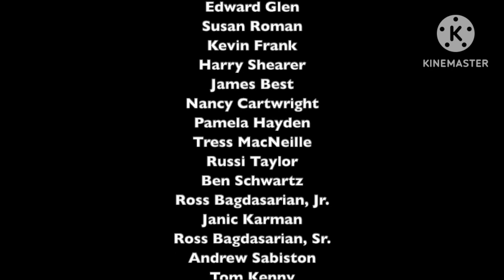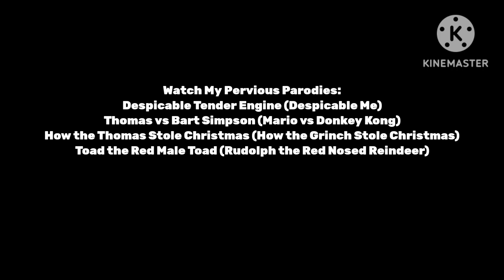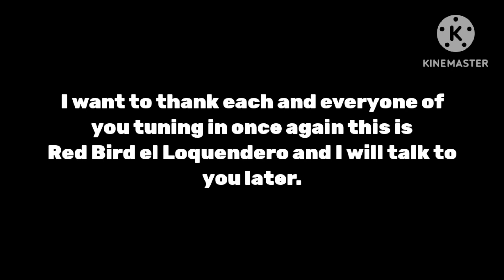Cool Story (Toy Story) Part 28 - Ending Credits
Cast:
Toad the Male Toad as Woody
Yoshi the Green Dinosaur as Buzz Lightyear
Toadette the Female Toad as Bo Peep
Yellow Toad as Mr Potato Head
Classic Toadette as Hamm
Green Toad as Rex
Brown Toad as Slinky Dog
Sonic the Hedgehog as Sarge
The Sonic Characters as Sarge's Soldiers
Orange Toad as R.C
Blue Toad as Young Andy Davis
Orange Toadette as Mrs Davis
Purple Toadette as Baby Molly Davis
Toad the Evil Toad as Sid Philips
Toadette the Evil Toad as Hannah Philips
Bowser as Scud
Mario as Buster